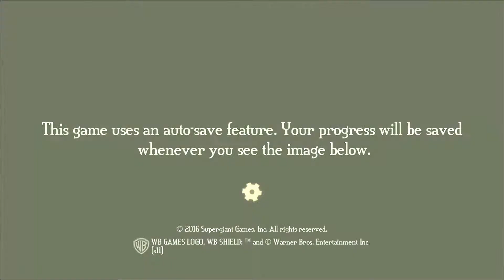Smol Deds, Big Bastion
New game, new me. Daughter bought me this as a gift. I want to say it isn't difficult, but I still died, sooo...